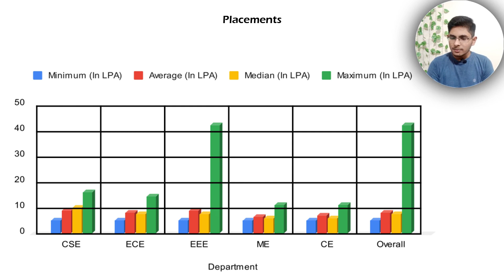NIT Puducherry college review | admission, placement, cutoff, fee, campus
Give details about your college, campus, facilities, and infrastructure through the above Google form. This will help me to bring a review video of your college as soon as possible with the latest accurate details.

National Institute of Technology, Thiruvettakudy, Karaikal, Puducherry college review. NIT Puducherry College review. Can we get NIT Puducherry with Management Quota or JEE Mains, JEE Advanced or JOSAA, CSAB? How are NIT Puducherry girls and boys hostel? Are placements good at NIT Puducherry? What about CSE, computer, production, metallurgy, manufacturing, Mechanical placements at NIT Puducherry? Is Hostel and Mess Facility good at NIT Puducherry? What is the Fee Structure of NIT Puducherry? How is college life here? What about academic pressure? Fests and events like cultural and technical fests, sports meet, guest lectures, workshops, and competitions. Its new NIRF 2023 Ranking is 101-150. Admission Process, OBC cutoff, JoSAA 2023 cutoff, JEE Mains 2023 cutoff, NIT Puducherry vs NIT Manipur comparison, Which college is best: NIT Puducherry vs NIT Sikkim. Detailed College Review of NIT Puducherry by Prabhat Ranjan. NIT Puducherry Review.